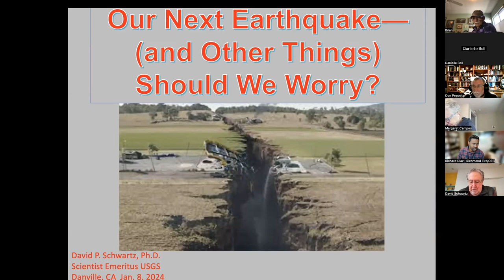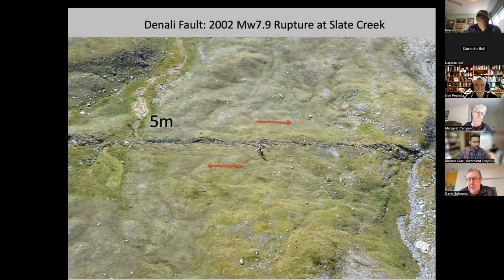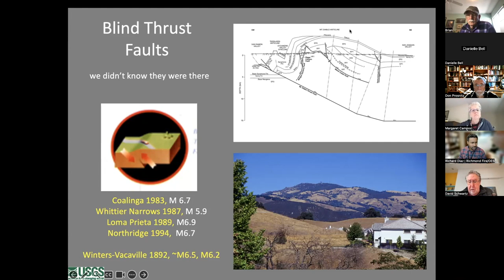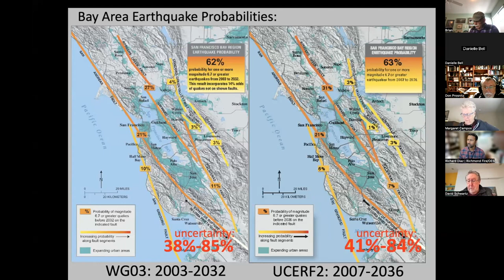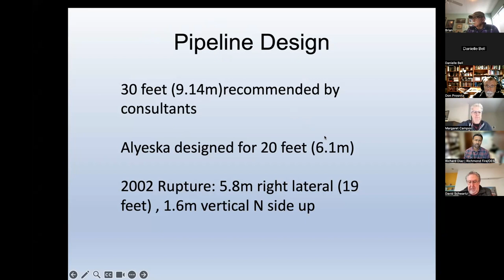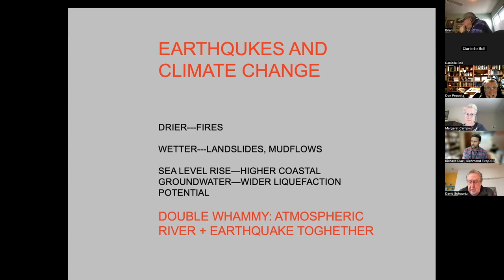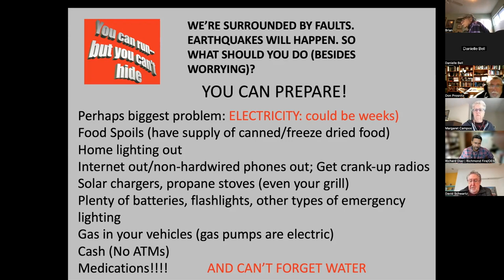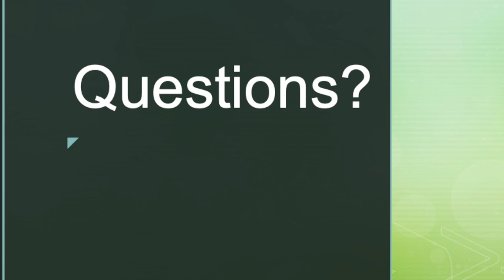Earthquake Update with Dr. David Schwartz, Ph.D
Update for Contra Costa County CERTs on earthquakes.